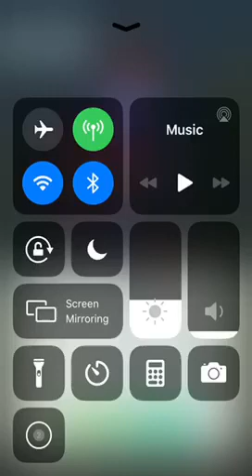Bmouth Remote - Forest Cup - Round 5 Game 2